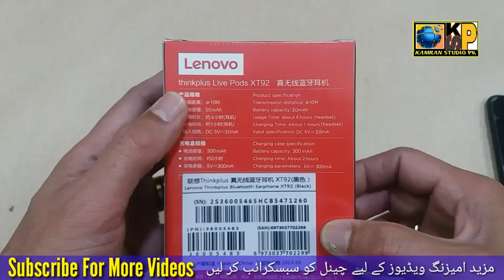Wireless's Earbuds 5.1 Gaming In-Ear Headphones With Speaker Mic Smart Touch Easy Control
In this video we have inboxed Lenovo's Smart Touch Control Wireless Earbuds

Ergonomic design in ear type fit the ear  comfortable to wear not easy to fall off

Bluetooth 5.1 Technology Brings Higher Data Transfer Speed

Battery size      300 mAh
Charging type      Type C
Usage type         business call work
Full touch control with microphone

You make local calls or international calls, the quality is good and better.

                     Kamran Studio Pk

Link to buy Lenovo Earbuds Bluetooth online